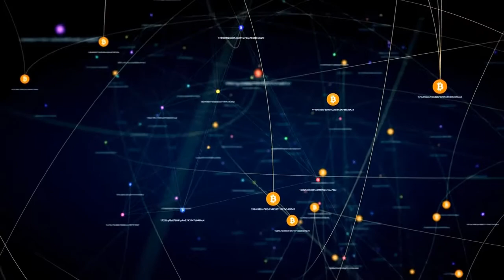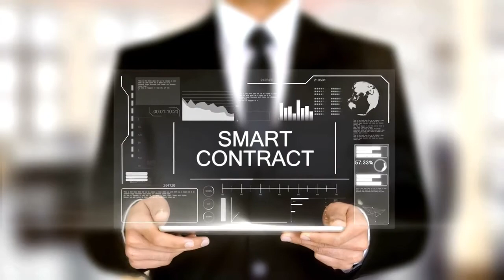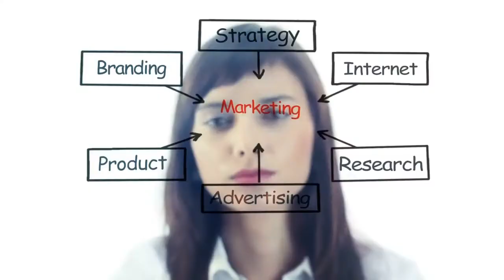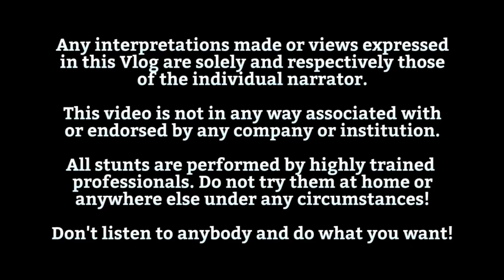Blockchain und AI - Was ist der Unterschied?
Die Buzzwords Blockchain und Künstliche Intelligenz schwirren nur so herum. Aber was genau sind die Unterschiede! Klicke jetzt auf das Video und erfahre den Unterschied zwischen KI und Blockchain!